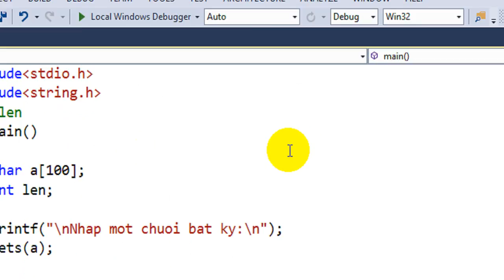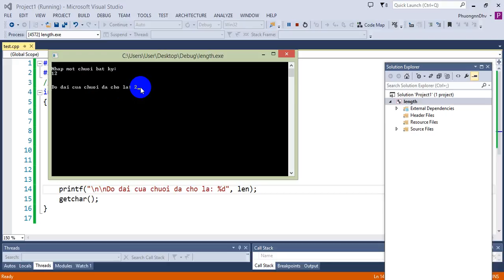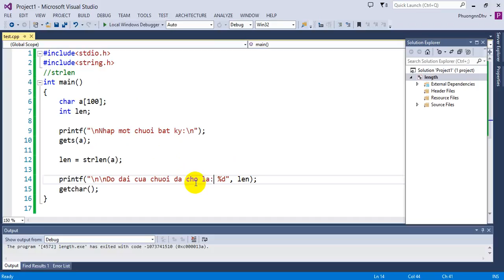Ngôn ngữ C - Bài 41 - Hàm tính độ dài strlen